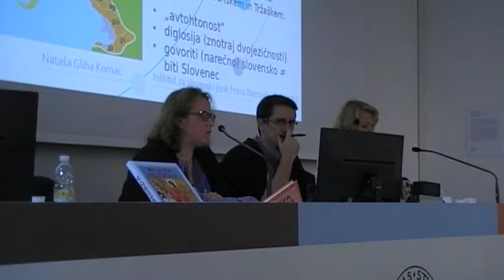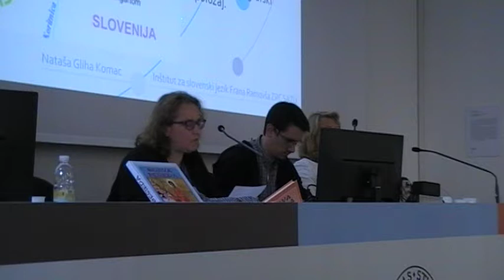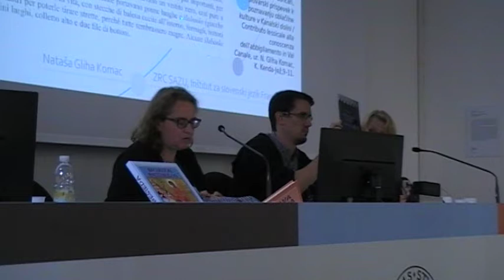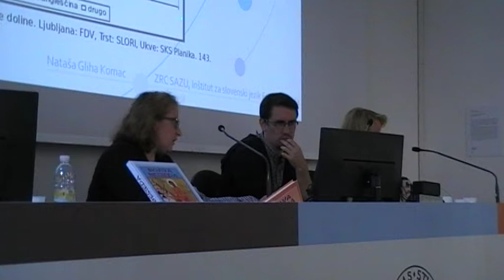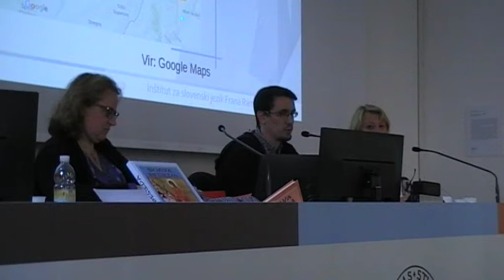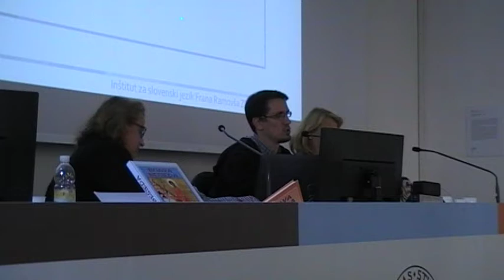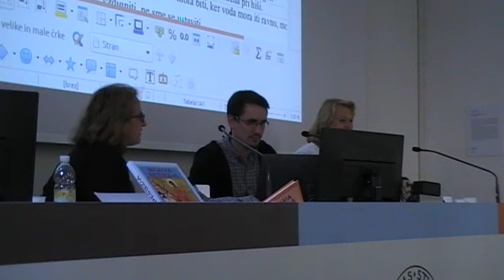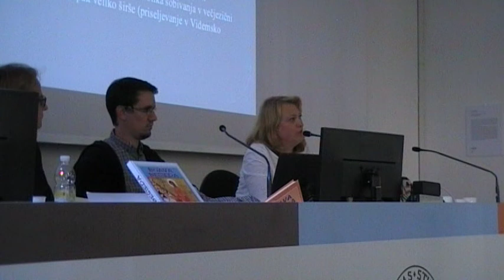Kongres 2018. Slovenski jezik v Videmski pokrajini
Slovenistika in slavistika v zamejstvu: Videm 2018. Nataša Gliha Komac: Slovenski jezik v Kanalski dolini, Janoš Ježovnik: Slovenski jezik v Terskih dolinah, Danila Zuljan Kumar: Slovenski jezik v Nadiških dolinah.